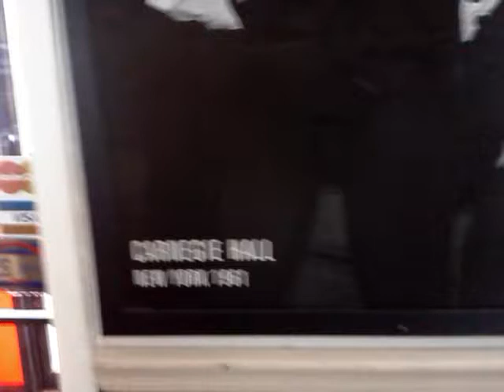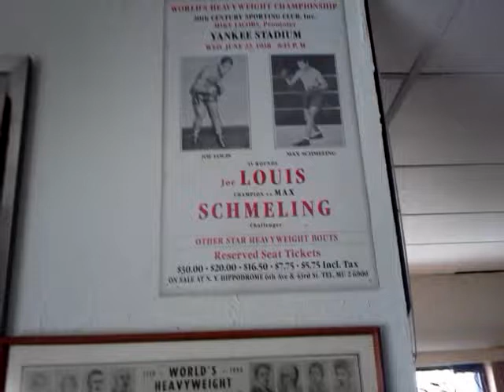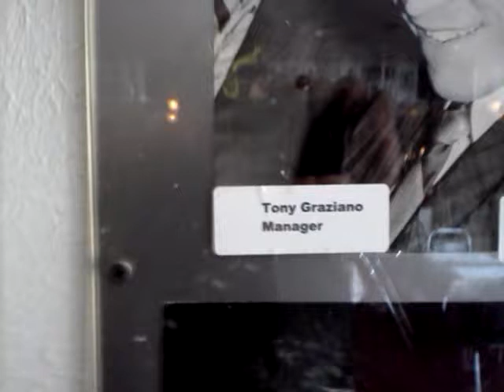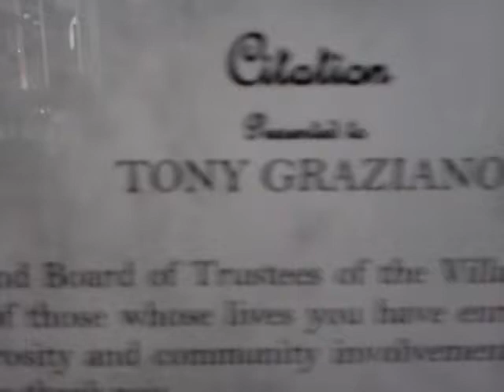Graziano's " World Famous " Restaurant !!!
My wee Truck ...Broke again !!!
Fortunate for Me it happened near Canastota N.Y.
Home of Tony Graziano's Motel and Restaurant !!!
If your ever there. Do yourself a Big Favour !!!
Go on in...Say Hello to Tony...He is the 'Tops" !!!